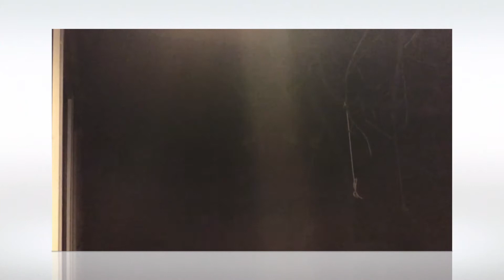May Moonlight Midnight Mothflight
Album:     A Portrait of the Mystic in Conversation with the Divine
Artist:       A Contract In Phi Through Theta
Label & Release:  May 9, 2020 from Hear & kNow On.

From the volume called:   Wound Flower Heart & Memory

"On the Day of Ascension"

we count & recount

the moments which transpire

across the disk of remembering

those months & memories held
between us, on our lips

or in the folds of our mouth
s

which time has both
creased & caressed

in its embrace

Without sipping the wine

poured between us

but in the words we have drunk

you can feel it with your hand

the glass of longing
the glass of belonging

to the world lost

to the years of yesterday

In the room where we spoke

we were, we

were lain across the rose promised night

you can sense it with the weight

of the crystal of your life

fingers waxen closed on

leaden prisms into

the blue chasms drawn from

their reflection of light

opening up as a wound
you can feel with your hand

We waited there

in silence

until moths appeared

eager to dance on the edge
of the flame

you can hear them hear
the flutter of their wings

From heart to heart silent

one to another

between our eyes

& you know them know

the beating of their measure

from you to me

this the other this the same

who have reached the destination

cradling light

& speaking to shade

we pass through longing

recall the distant glimmer

remember the way home